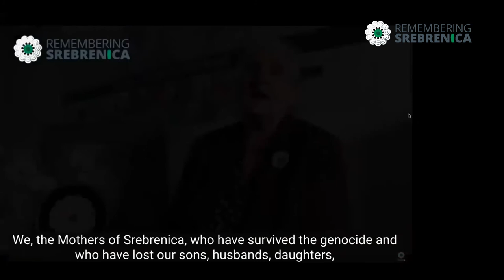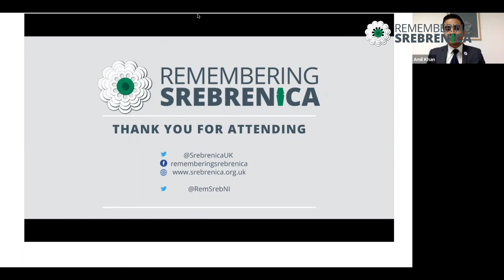Dayton, Good Friday and Peace Webinar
The 14th of December 2020 marked 25 years since the signing of the Dayton Peace Agreement that ended the war in Bosnia and Herzegovina in 1995.

The Good Friday/Belfast Agreement was concluded in Northern Ireland/Ireland in 1998.

They were agreements that ended war and violence, but have they built the peace?

Join us for a discussion with senior politicians and academics from Bosnia and Herzegovina, Northern Ireland/Ireland and the UK.

Event Programme:

Compèred by Peter Osborne.

- Lord Bourne of Aberystwyth, President of Remembering Srebrenica: Welcome and Introduction
- Dr Jasmin Mujanović, Friedrich Ebert Stiftung Foundation: Dayton, Expectation and Reality?
- Dr Máire Braniff, Ulster University: Good Friday Agreement, Expectation and Reality?

Panel discussion:
- Elmina Kulašić, Remembering Srebrenica in Bosnia and Herzegovina
- Lana Prlić MP, Social Democratic Party Bosnia and Herzegovina
- Doug Beattie MLA, Ulster Unionist, Northern Ireland
- Declan Kearney MLA, Chairperson, Sinn Fein, Ireland

- Munira Subašić, President of the Mothers of Srebrenica and Žepa Enclaves
- Amil Khan, Director of Remembering Srebrenica: Thanks and Close